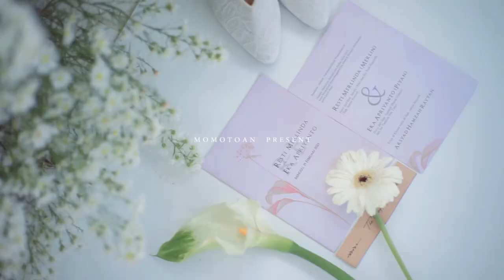Teaser Wedding Merlin & Piyan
Thank’s for
Photographer : IG @momotoanfotografi
Decor : IG @woodqueen.im
MUA : IG @makeupbyaji
Entertainment : IG @infinity_official05
MC : @rinrahps